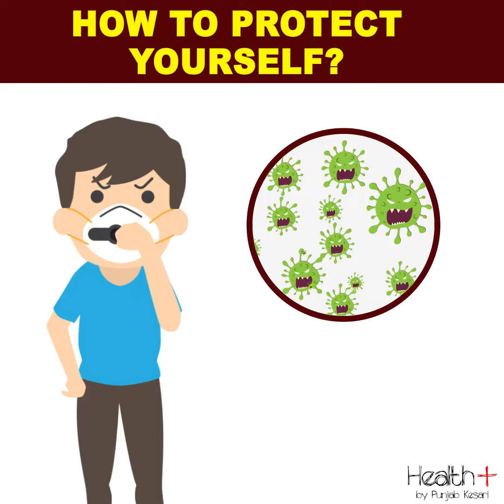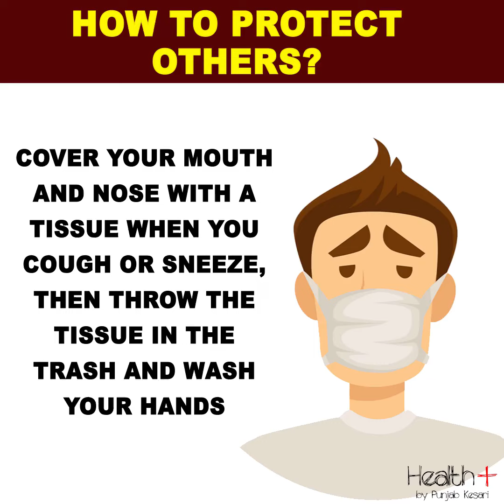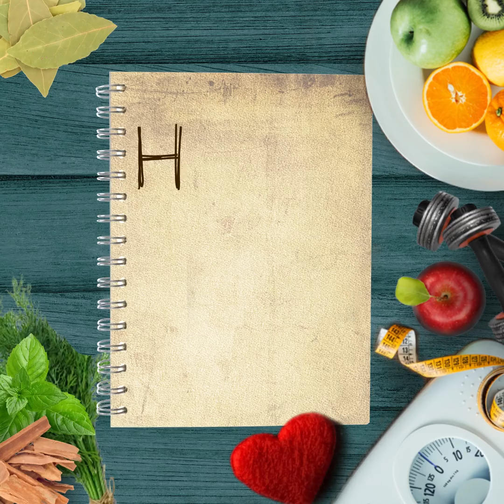What is Coronavirus? Symptoms and Prevention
Coronavirus symptoms
Coronavirus Prevention